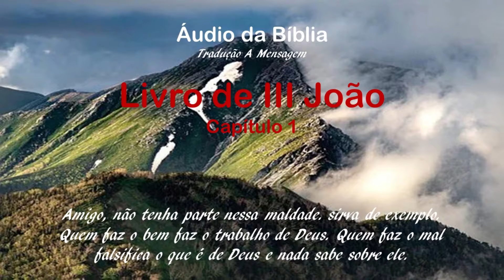Áudio da Bíblia Tradução A Mensagem 3 João 01